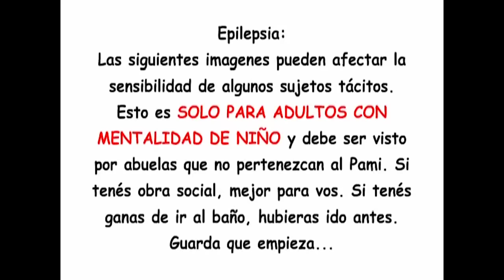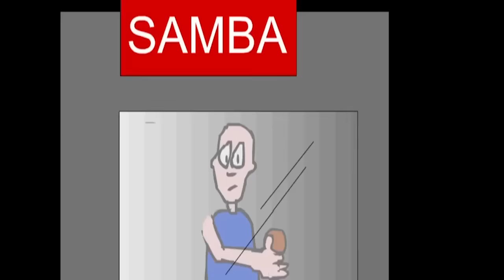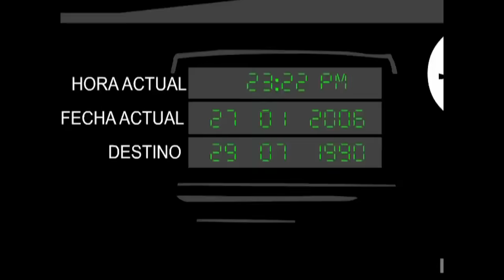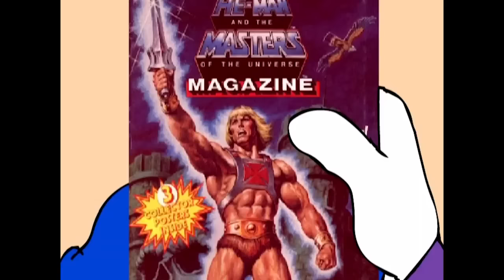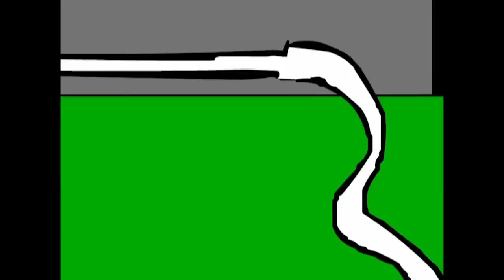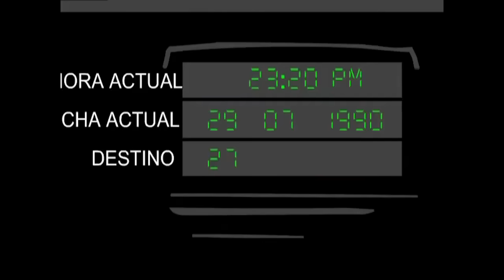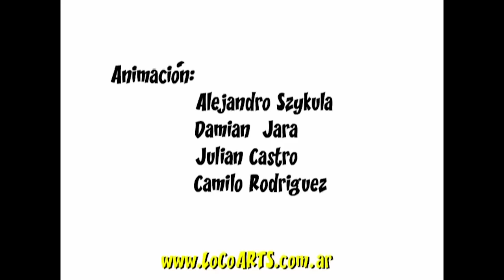Alejo y Valentina - "Volver Al Futurox Extended" (2006) EPISODIO COMPLETO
Versión Extendida del clasico web del 2003, hecho para la 1er temporada de televisión transmitida por el canal MTV Latinoamerica